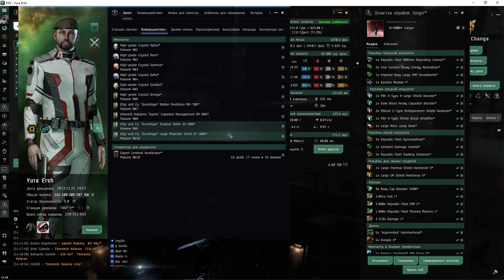Фарм 10/10 в Ангелах на боевом Vargur-е. EVE Online.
Видео прохождения 10-ки в Ангелах на боевом Варгуре.